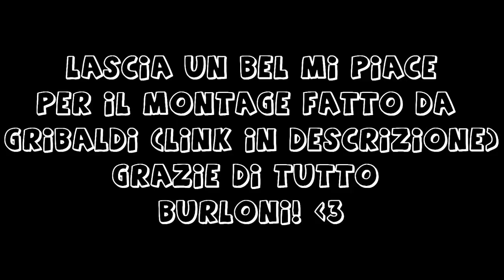[SPECIALE 15K] Incontrando i fan w/AliscePoddish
Ringrazio per le riprese Martur